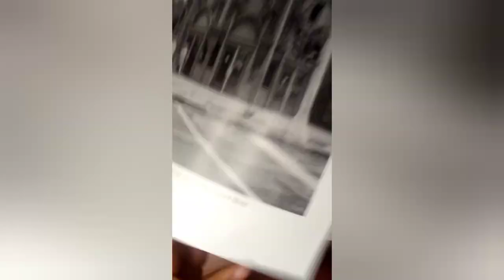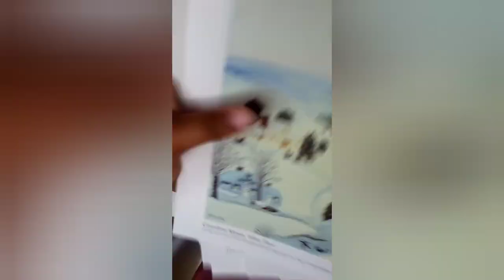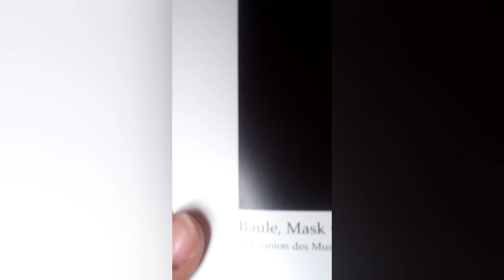Part one showing famous art project that people made and know died Inspired by: WABA k12